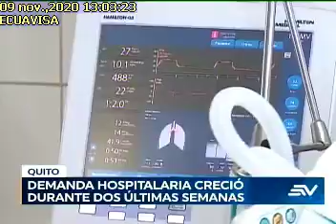SELECCIÓN DE MIEMBROS DE JUNTAS RECEPTORAS DEL VOTO PARA ELECCIONES9112020Telerama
SELECCIÓN DE MIEMBROS DE JUNTAS RECEPTORAS DEL VOTO PARA ELECCIONES